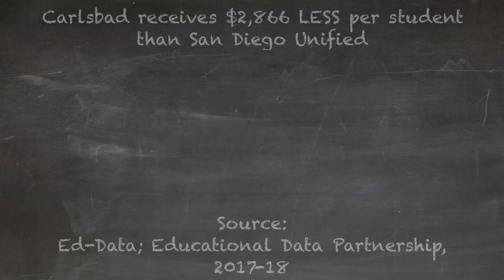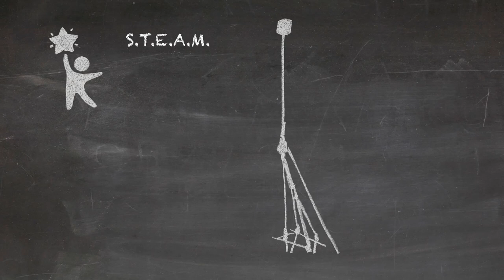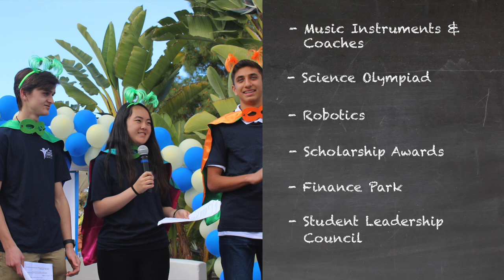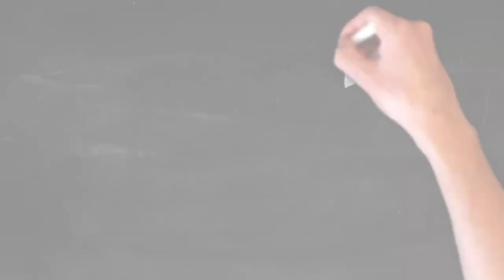STEAM and Innovation at Carlsbad High Schools - You Make It Happen!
Did you know Carlsbad is the LOWEST funded unified school district in San Diego County?

Did you know the Carlsbad Unified School District receives 22% less in per-student funding than San Diego Unified?

How, then, does Carlsbad manage to be ranked the fourth best district in San Diego County? How does it provide the STEAM, music, and innovation program that enrich our students' education from Kindergarten through graduation?

Listen to Superintendent Dr. Ben Churchill explain that we do it with YOU. And, we do it through the Carlsbad Educational Foundation!